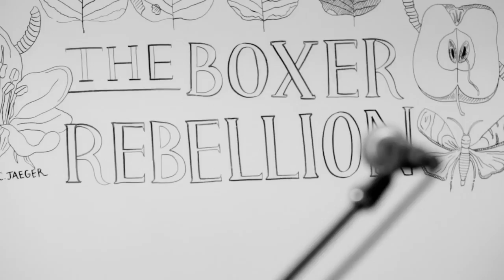The Boxer Rebellion "Diamonds" - Pandora Whiteboard Sessions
The Boxer Rebellion is an international indie band formed in London, United Kingdom around 2001, consisting of Tennessee-native Nathan Nicholson, Australian Todd Howe, and Englishmen Adam Harrison and Piers Hewitt.  The band stopped by the Pandora Whiteboard to play a version of "Diamonds" from her 2013 album "Promises" on their label, Absentee Recordings.